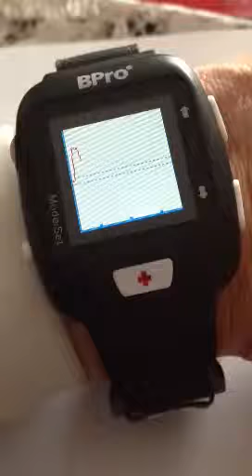BPro G2 Watch Device for 24 hour ABPM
Comfortable clinical 24 hour blood pressure monitoring using the latest technology from HealthStats International - no cuff just a watch that derives the data from the pulse point - no discomfort, no sleep interruption. BHS Recommended, FDA and CE Approvals